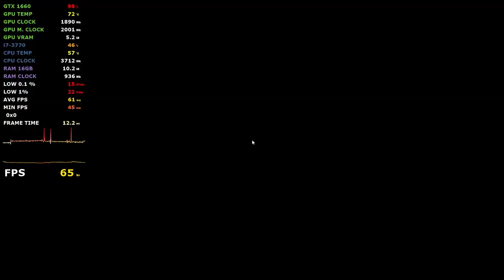Nine to Five GTX 1660 - i7 3770